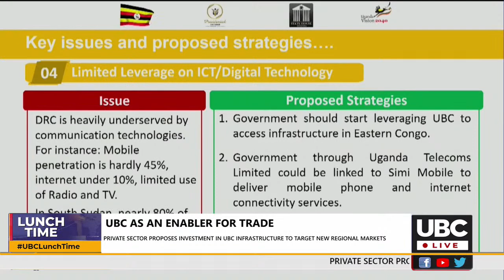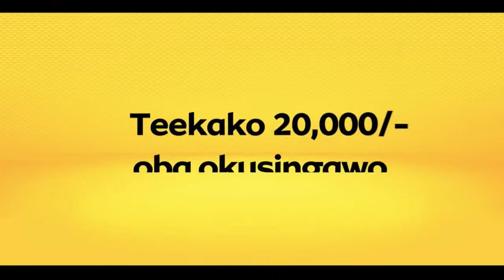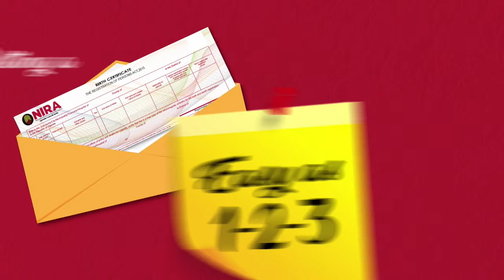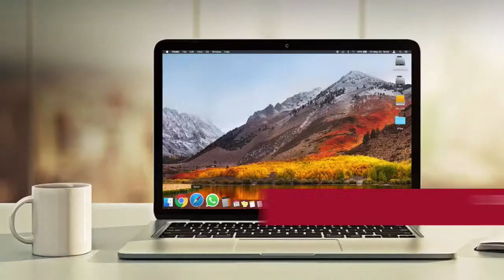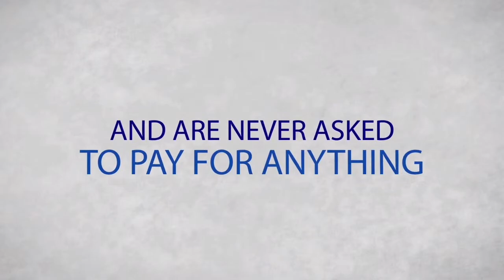UBC LUNCH TIME NEWS With Mark Arnold Wadulo | 01st July 2022